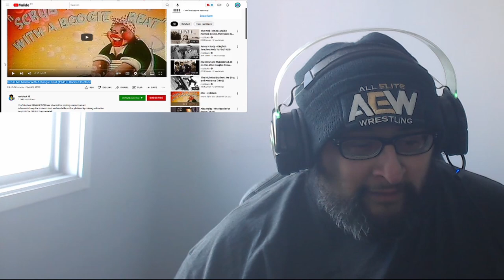Scrub Me Mama With A Boogie Beat (1941) | Banned Cartoon REACTION - DAMN THIS IS RACIST BRUH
what the hell did i just watch??